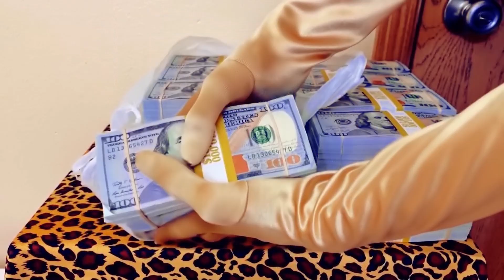ABAZADDE ABALI KU KYEYO BY KIKAAYA COLLEGE SCHOOL BULENGA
This Video production is dedicated to all people all over the world who are toiling in foreign countries to make the lives of their people back home to be better, and moreso for Ugandans who are going through hardships in Sauda Arabia, United Arab Emirates,Kuwait,Quartar,Jordan,Bahrain and all over the world.May the Heavenly Father strengthen and protect you our people, we love you so much.